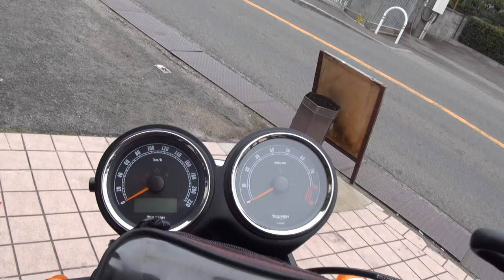2015 TRIUMPH SCRAMBLER トライアンフ スクランブラー 三重県 鈴鹿市 Bunny Beach バニービーチ ライダーズカフェ～栄光のライダー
2015　TRIUMPH SCRAMBLER　トライアンフ スクランブラー　三重県　鈴鹿市　Bunny Beach 　バニービーチ　ライダーズカフェ～栄光のライダー